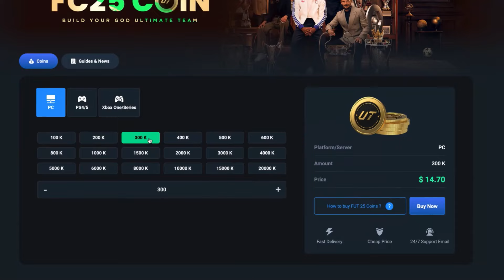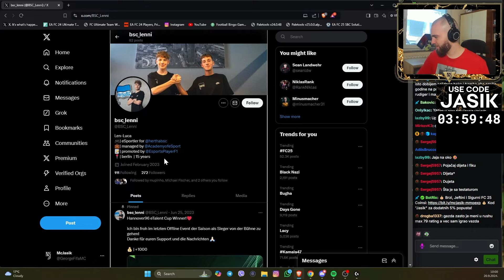Igrao sam protiv pro igrača Herthe i isplatilo se...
💹 Kod "Jasik" za dodatnih 5% popusta!

Hvala! ❤️